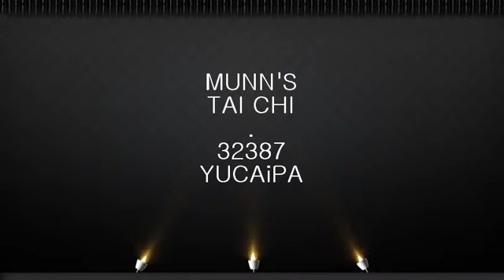Spear vs. Double Sabre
双刀对枪